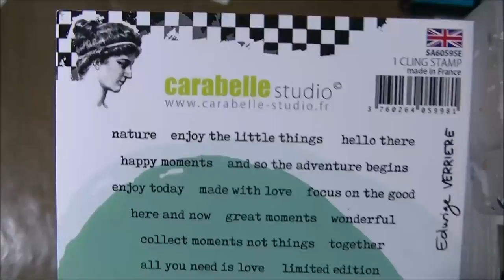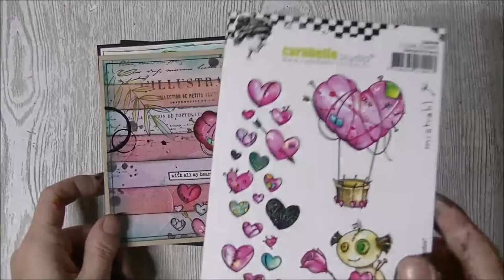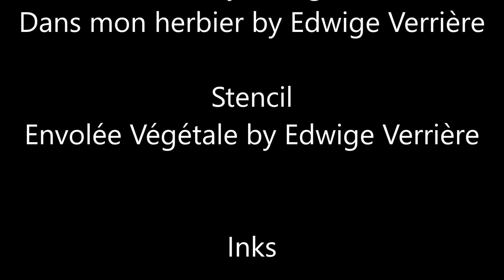Play with heart shapes with Ana Bondu part 2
@AnaBonduMixedMedia customises her backgrounds presented on part 1 ) to make funny an grungy cards and tags.

PRODUCTS USED:
CARABELLE STUDIO Cling Stamps :
- Valentin Vaudou by Mistrahl
- Mini-World by Edwige Verrière
- Dans mon herbier by Edwige Verrière

CARABELLE STUDIO Stencil :
- Envolée Végétale by Edwige Verrière

Inks
TSUKINEKO : Versafine
RANGER INKS : Distress Inks

Watercolor brushes
ROYAL TALENS : Ecoline

Pen
SAKURA : Micron

Stamping Plateform
MY SWEET PETUNIA : Original Misti